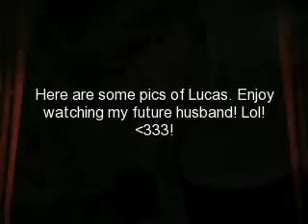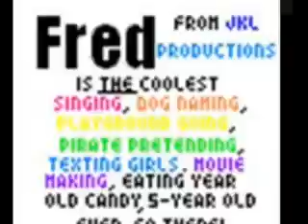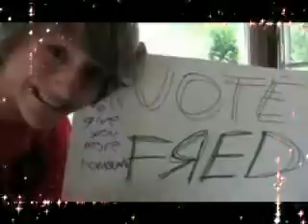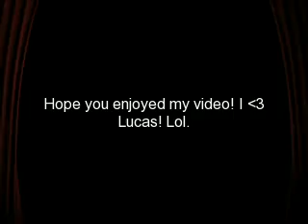Pictures of Lucas Cruikshank!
Here are some pictures of Lucas Cruikshank (aka Fred Figglehorn). I got these pictures from multiple places... but most of them are from my Photobucket. So yeah, hope you like it!

Sorry for the blurry pics! (there's only a few...)

Haterz - if you dont like Lucas (or Fred) DONT WATCH! Okay? Good. *Comments have to be approved anywayz, so HA!*